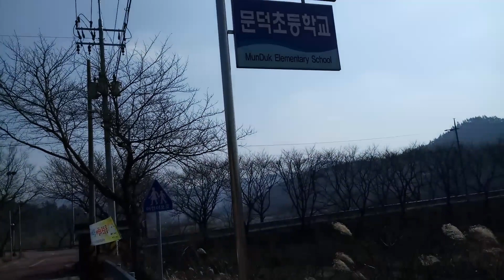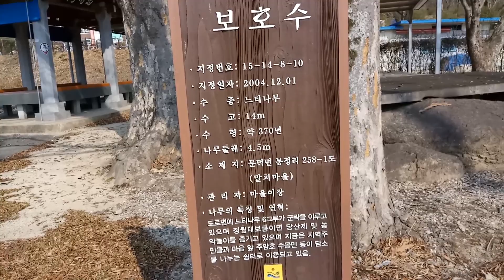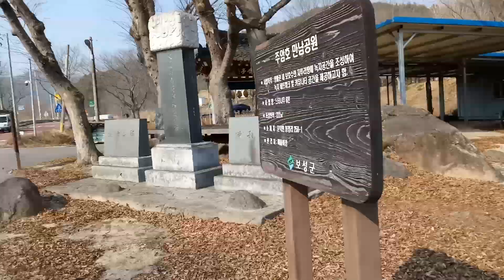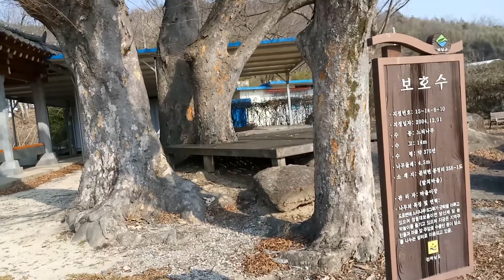문덕초등학교 370년 느티나무 보호수Muldok Elementary School 370 years Zelkova protection